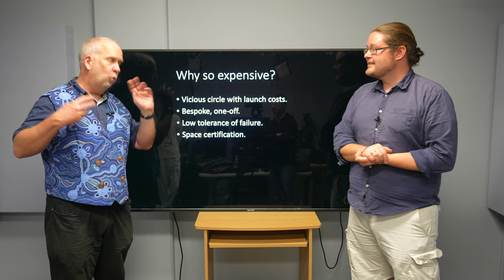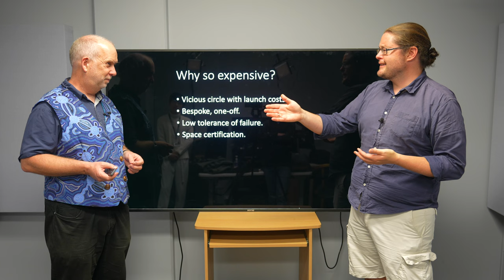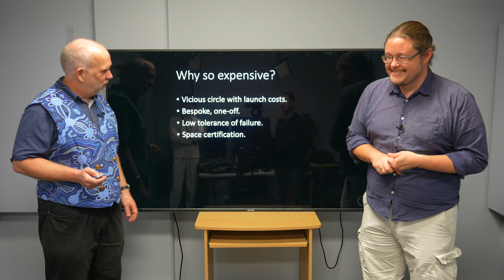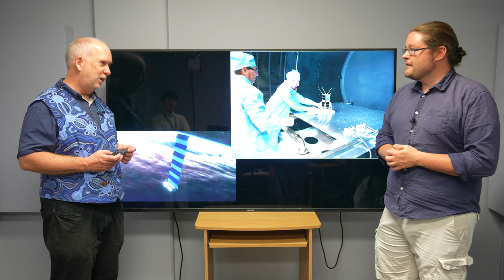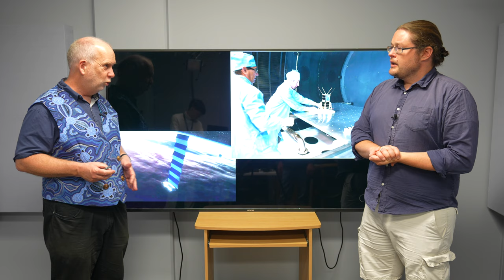Space V5.6 Costs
Costs of spacecraft design - are they too high?